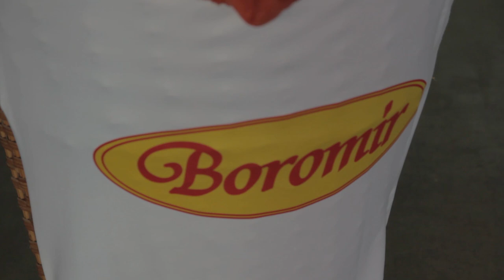SWEET PAPRIKA - Feeric Fashion Week Day 2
Sweet Paprika was named official ambassador of FEERIC FASHION WEEK so it is her JOB to show you everything about what this event actually means for ROMANIAN FASHION DEVELOPMENT!
This ivideo isums-up of the 2nd feeric day.
You can see what happened on the catwalk &  behind the scenes.
You can see Sweet Paprika with no censorship.
The sweet part of her personality  with all that romanian folk singing,  speaking russian & french in the car, and also the paprika part with all that" bad hair day" problem & skin problems she is dealing with for years.
Because blogging has to be above everything else NATURAL & TRUE!

Dinu Atanasov is repsonsible for documenting the 2nd day of Feeric Fashion Week!
Thank you Dinu & Purple Production for this video & edit!

ioane, ioane- CONTEMPORANUL, noroc
ciprian silasi & gabriela atanasov